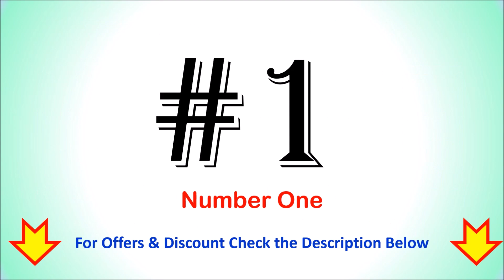Best Pineapple Juice in India 2023 | सबसे अच्छा पाइनएप्पल जूस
Best Pineapple Juice in India | सबसे अच्छा पाइनएप्पल जूस

List of Top 5 Best Pineapple Juice in India 2023

1. Real Pineapple Fruit Juice

2. Tropicana Delight Fruit Juice

3. Alo Frut Pineapple Aloevera Juice

4. Mogu Mogu Pineapple Juice

5. Del Monte Pineapple Fruit Drink

Checkout the list of Top 5 Best Pineapple Juice in India with Reviews.
Follow us on::

Which brand juice is best in India?
Which pineapple juice is healthy?
Is it good to drink 100% pineapple juice?